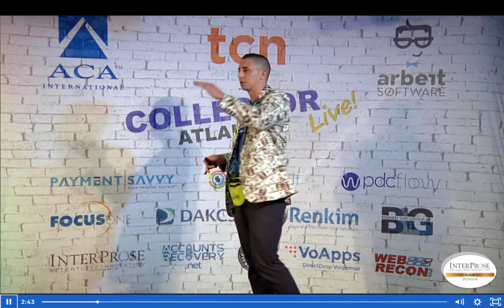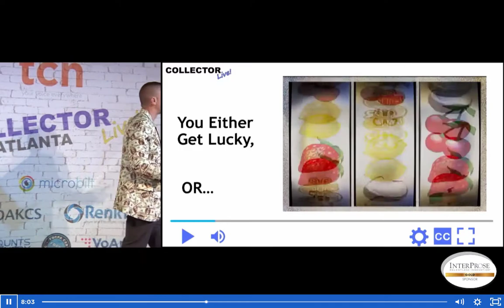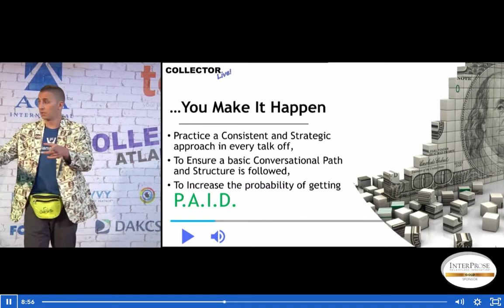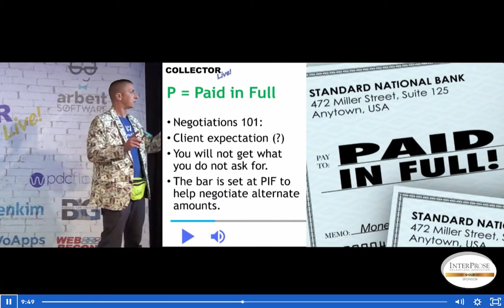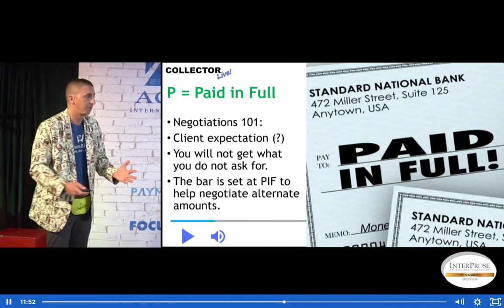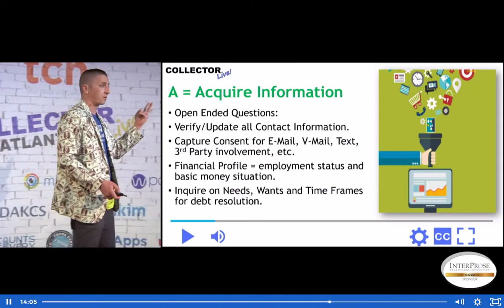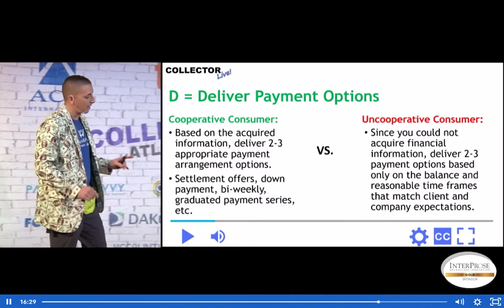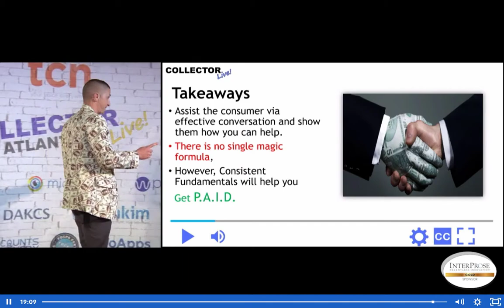Get PAID from Collector Live 2020 in Atlanta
Collector Live event from Atlanta, GA in January 2020.